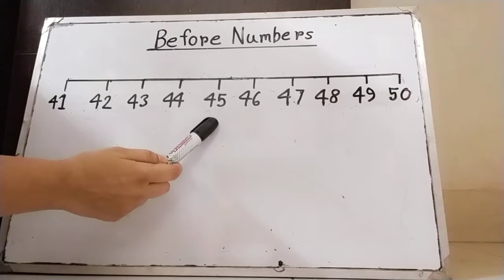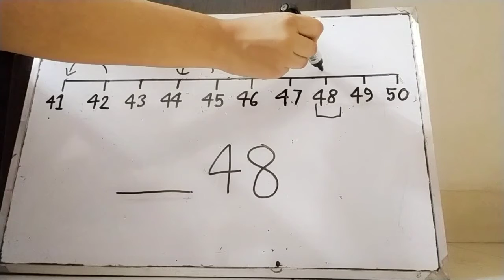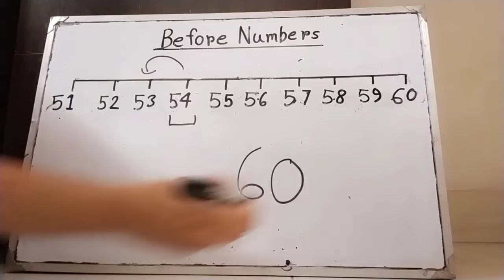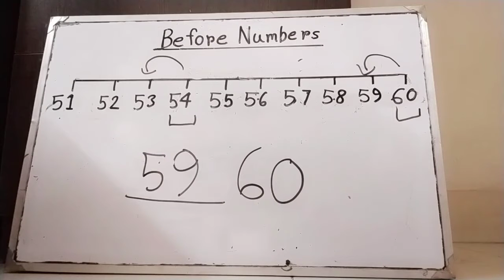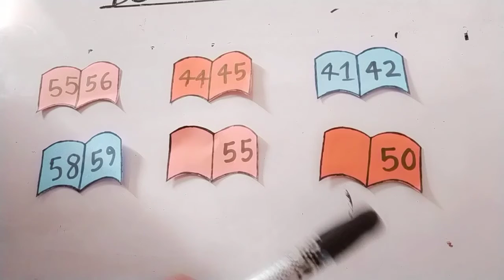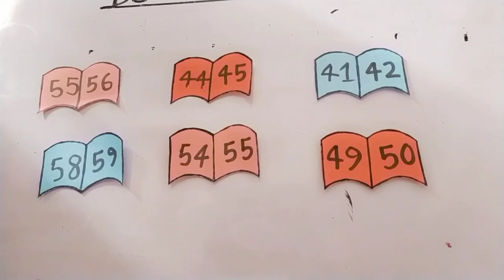P-2, Math, 15.09.20, Banasree